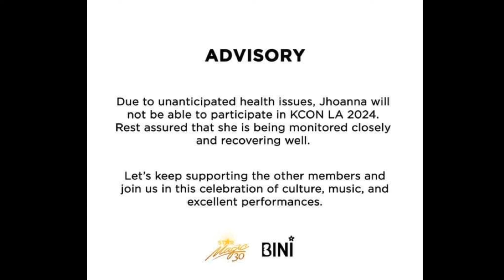STORYTELLING! BINI JHOANNA UPDATE HEALTH ISSUE! BINI KCON LA 2024 DI MAKAKASAMA SI BINI JHOANNA!